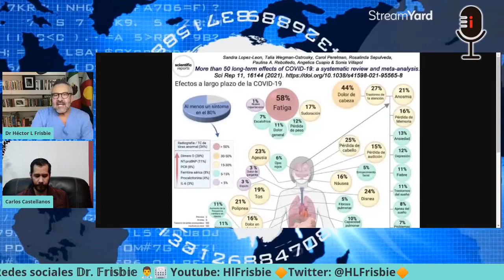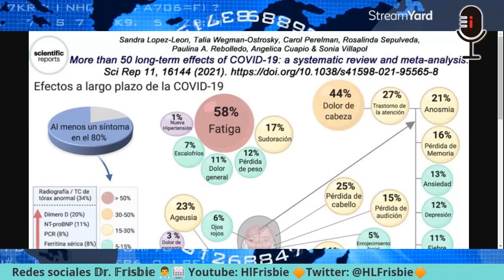Repaso de Charlas con el doctor